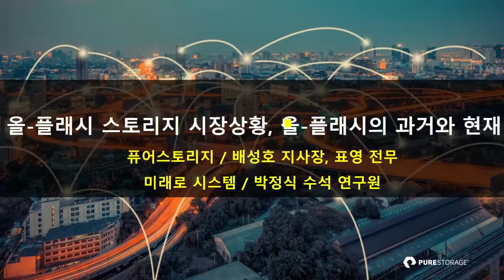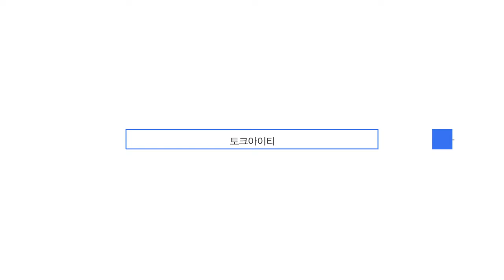올플래시 스토리지 한국 시장 현황 [토크아이티, 퓨어스토리지]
[게스트] 배성호 지사장, 표영 전무  / 퓨어스토리지 코리아
[호스트]  고우성 지식PD / 토크아이티
[발표자료 요청 및 상담문의]  ask@TalkIT

국내 스토리지 시장은 5천억, 올플래시 스토리지 시장은 1,500억

올플래시 스토리지 시장 성장률 30%이상

퓨어스토리지는 올플래시 스토리지 시장의 선도기업

대기업에서 중견기업,공공기관, 은행 등에서 올플래시 스토리지를 도입